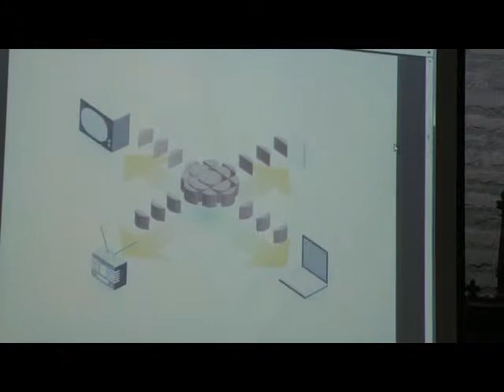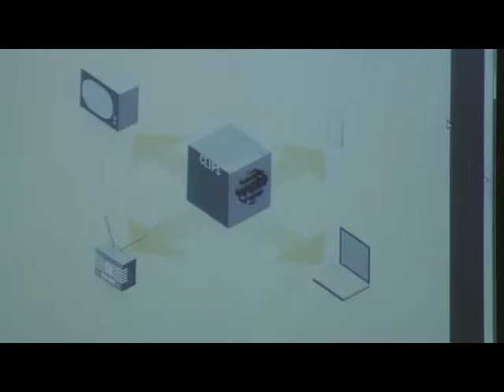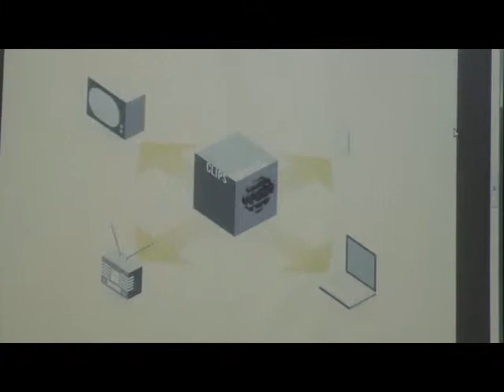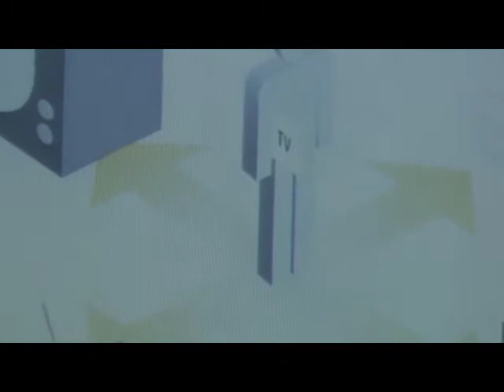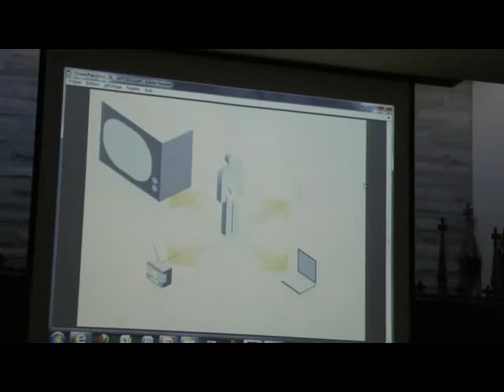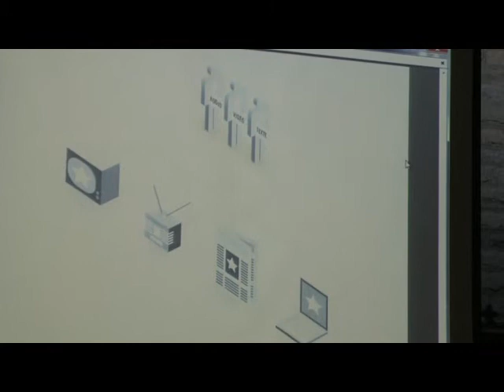Francoeur, C. -- Adopter la convergence ou adapter la convergence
"Adopter la convergence ou adapter la convergence : le cas du radiodiffuseur public canadien."

Les équipes de journalistes radio, télé et web de Radio-Canada ont été intégrées en 2010. L'intégration devait marquer « la fin du travail en silo » et le début d'une nouvelle culture journalistique au sein du radiodiffuseur public. Ce faisant, Radio-Canada s'adaptait au mouvement généralisé de convergence des médias. Radio-Canada le faisait toutefois à sa façon, en insistant sur sa logique propre : une logique de marque, et non une logique économique ou technologique. Une logique asymétrique aussi, s'adaptant au cas par cas, se déployant selon les sujets de reportage et selon les journalistes en poste. L'étude de la convergence radio-canadienne montre un radiodiffuseur public en phase avec le discours médiatique dominant et qui, en même temps, tient un contre-discours.